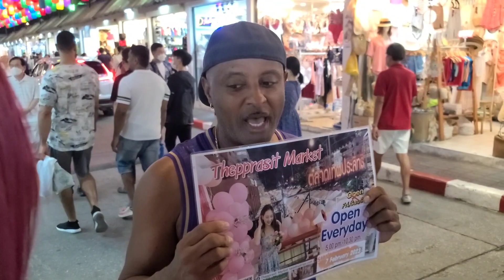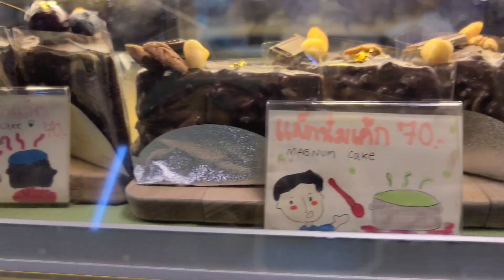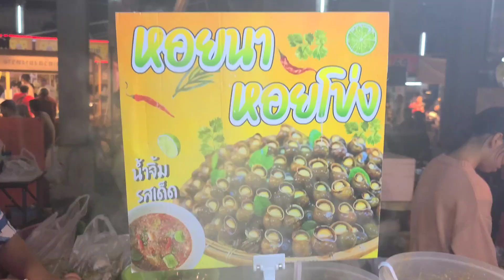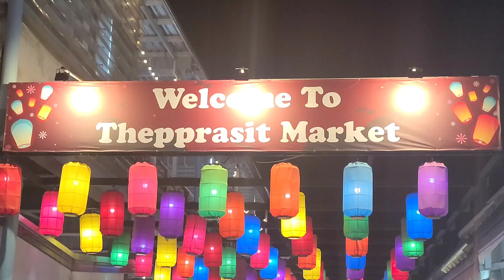Pattaya Thailand Night Market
At the Night Market with friends.